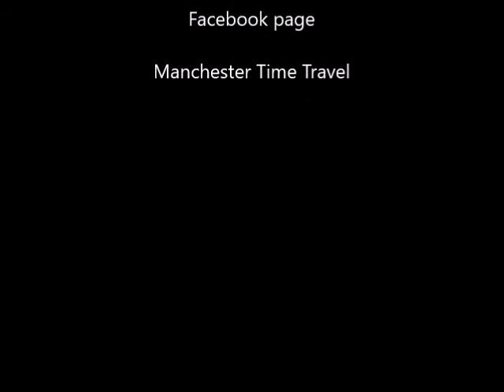Manchester Time Travel - Duke of Wellington statue, Piccadilly, 2017 - 1932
Duke of Wellington statue, Piccadilly, Manchester in 2017 goes back to 1932